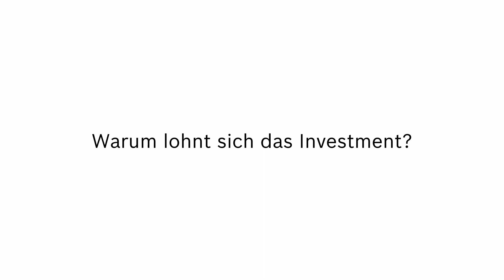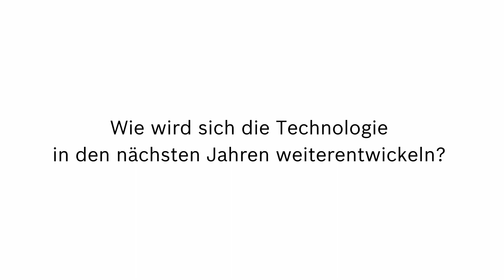Gebäudeautomation als zukunftsweisende Strategie: sieben Fragen an Volker Westerheide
Was können moderne Automationslösungen? Warum passen sie so perfekt in unsere Zeit? Wann ist ein Gebäude smart? Und in welcher Projektphase sollte man über Automationslösungen nachdenken? Diese und weitere Fragen beantwortet Volker Westerheide, Geschäftsführer der Bosch-Tochter GFR und Spezialist für Gebäudeautomation.

Mit modernsten Technologien, höchsten Qualitätsansprüchen und jahrzehntelanger Expertise in der Gebäudeautomation unterstützen wir Sie bei der Umsetzung von Neubauten oder Umrüstung von Bestandsgebäuden. Gemeinsam mit den Automationspezialisten der GFR realisieren wir so vernetzte und integrierte Gesamtlösungen zur Steigerung von Sicherheit, Komfort und Effizienz in öffentlichen oder gewerblichen Gebäuden.